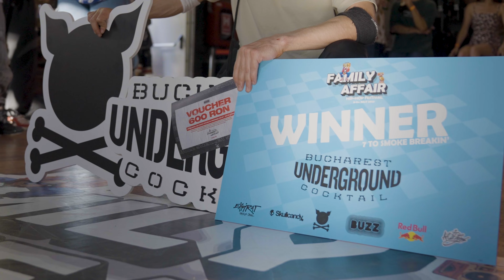7 TO SMOKE - Family Affair Festival 2023 - Powered by BUC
Bucharest Underground Cocktail

Family Affair Festival 8-9 July 2023
Expirat Club, Bucharest, Romania

7 TO SMOKE Breakin - Powered by BUC
Winner: Bboy Apache